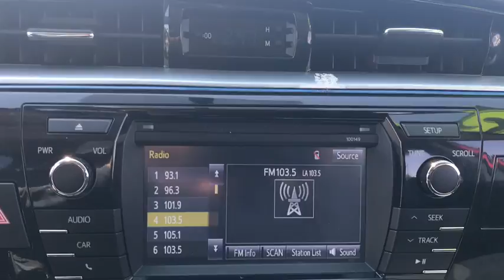2015 Toyota Corolla Las Vegas, Henderson, North Las Vegas, Summerlin, Clark County, NV 00471124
2015 Toyota Corolla

Centennial Toyota
6551 Centennial Center Blvd